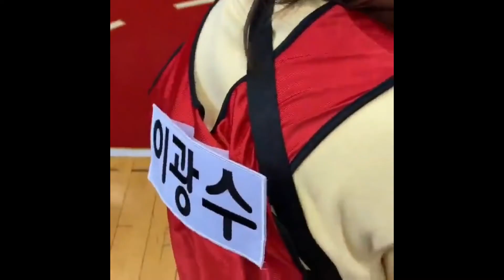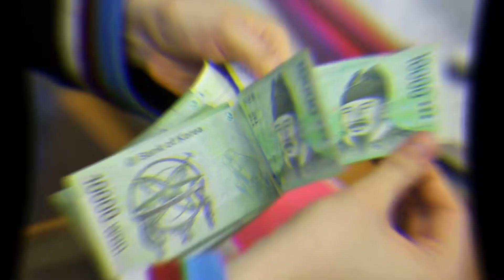intip moment Lee Kwang Soo belum move on dari Running Man